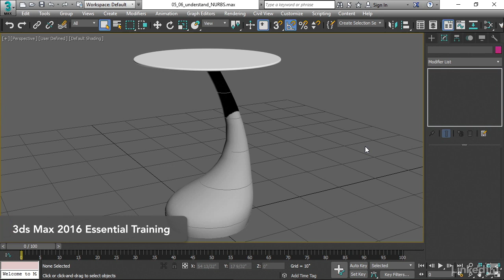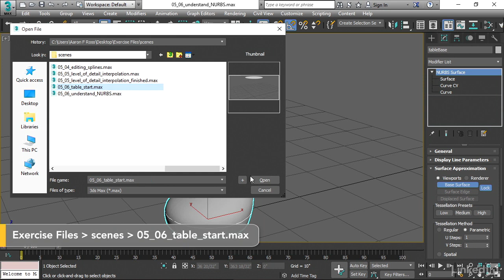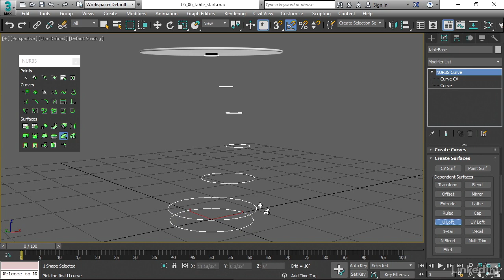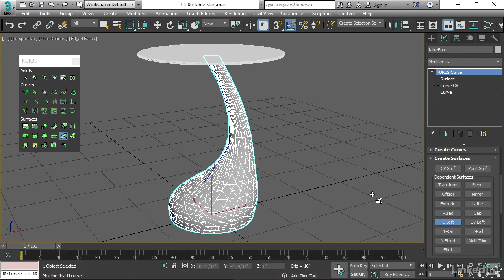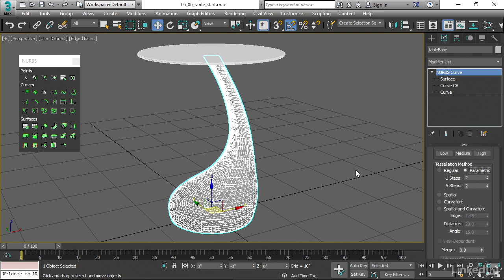3ds Max - Understanding NURBS (Lesson 38) HD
3ds Max 2018 - Video Tutorials

3Ds Max video tutorials for Beginners